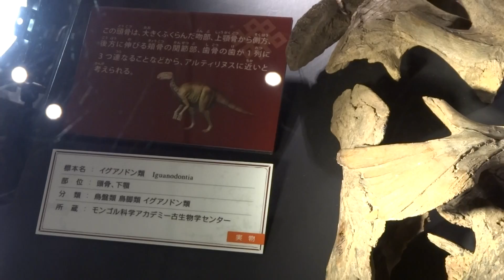イグアノドン類 Iguanodontia：「大恐竜展」ゴビ砂漠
2013 年 10月26日（土） ～ 2014年 2月23日（日）上野・国立科学博物館で開催された「大恐竜展」ゴビ砂漠の驚異で展示されていたイグアノドン類の顎骨、下顎の化石。